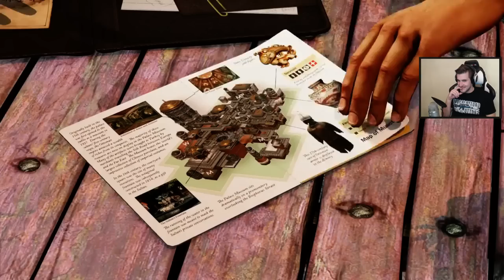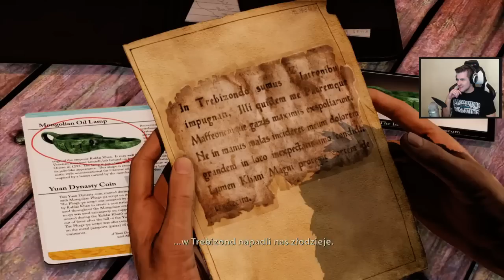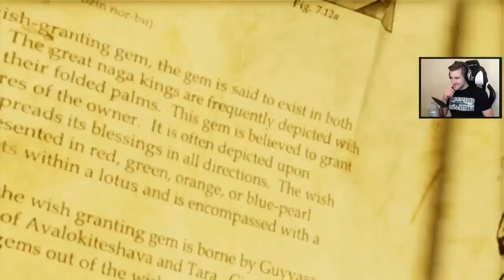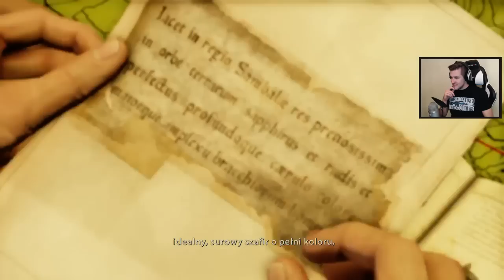NAJLEPSZY POCZĄTEK W HISTORII GIER! - Uncharted 2 #1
► Chcecie więcej - zostawcie łapkę w górę!
► Kup sobie koszulkę z konfiguracją haxów!

W końcu wyszła wersja remastered mojej ulubionej serii gier - Uncharted! Codziennie wrzucam odcinki, aż  do przejścia wszystkich 3 części!

Chcesz więcej?